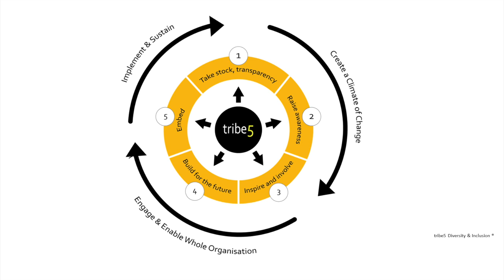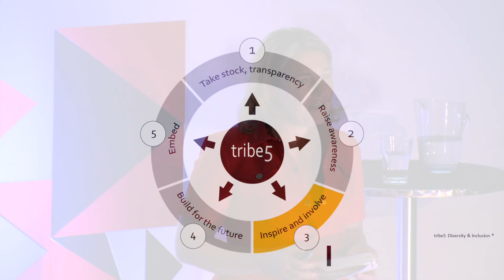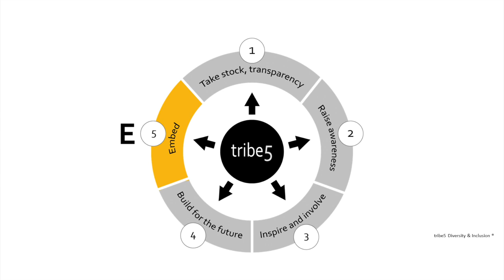Overcoming diversity fatigue | Teresa Boughey | TEDxTelford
Diversity and Inclusion isn’t the latest business fad. It’s not a tick box exercise and it won’t go away! Creating an Inclusive culture should be at the top of the leadership agenda, yet many companies appear to get lost in the rhetoric of inclusion and diversity, launching stand-alone initiatives and mandating training to all in the hope these are enough to bring about change. Yet, despite these good intentions and hard work, changing mind-sets and behaviours is hard. It takes years to unpick or reframe what’s gone before which is why for many the progress is either slow or non-existent. This is when Diversity Fatigue starts to set in.
Leaders become tired of promoting initiatives that fail to gain traction, resentment builds amongst managers and employees as they continue to hear promises that fail, and company morale is affected as employees lose hope that the status quo will ever change.  This TEDx talk aims to share 5 key steps for helping leaders to overcome and move beyond diversity fatigue. Teresa will share her personal and professional insights into what it takes to create an inclusive workplace culture and how leadership actions can make the workplace better for its people. So, become the envy of your competitors and discover how to overcome and move beyond Diversity Fatigue. Diversity and Inclusion isn’t the latest business fad. It’s not a tick box exercise and it won’t go away! Creating an Inclusive culture should be at the top of the leadership agenda, yet many companies appear to get lost in the rhetoric of inclusion and diversity, launching stand-alone initiatives and mandating training to all in the hope these are enough to bring about change. This is when Diversity Fatigue starts to set in.
Leaders become tired of promoting initiatives that fail to gain traction, and resentment builds amongst managers and employees.  This TEDx talk aims to share 5 key steps for helping leaders to overcome and move beyond diversity fatigue and create an inclusive workplace culture and how leadership actions can make the workplace better for its people. So, become the envy of your competitors and discover how to overcome and move beyond Diversity Fatigue. This talk was given at a TEDx event using the TED conference format but independently organized by a local community.